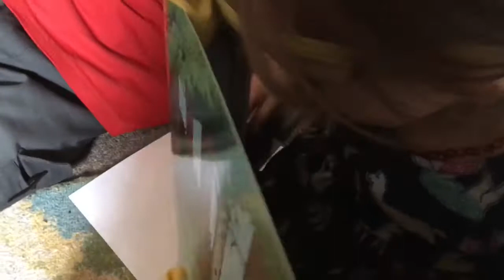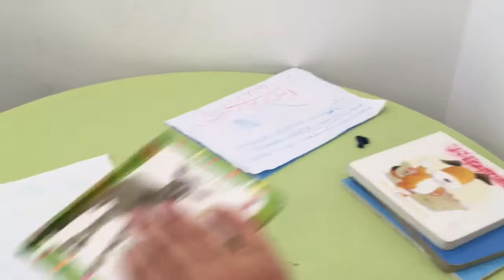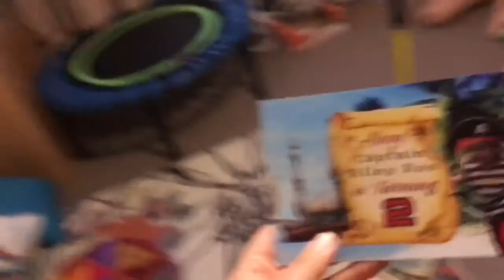VLOG - Still Jet Lagged, Flooded Bathroom and Broken Car!